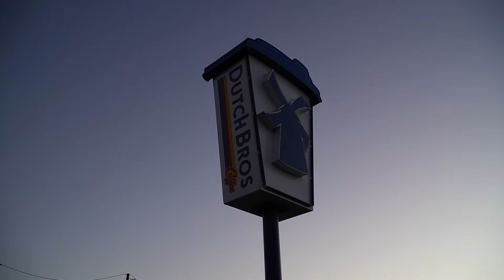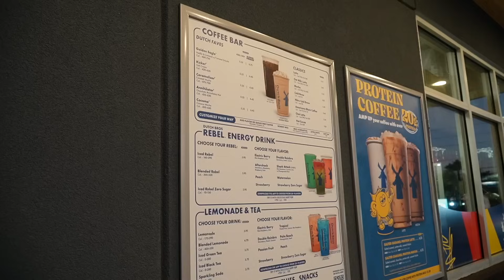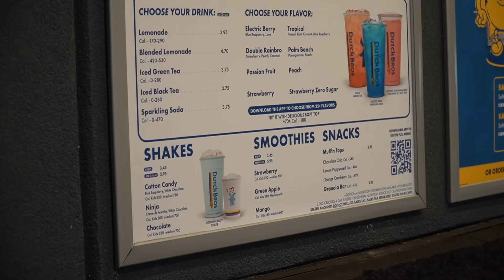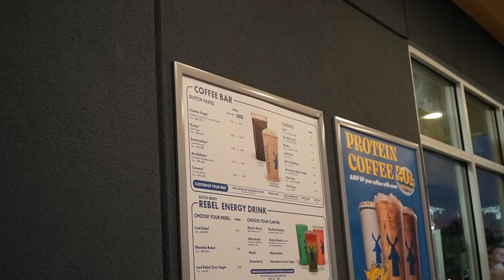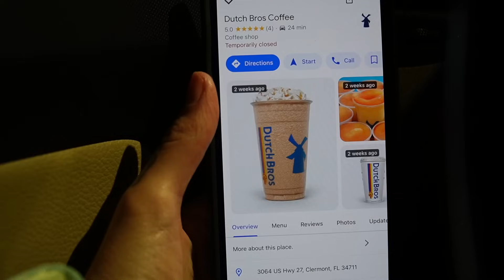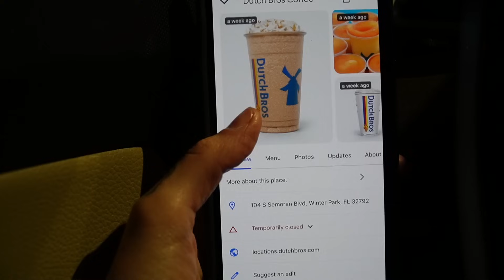Florida’s FIRST EVER DUTCH BROS COFFEE Has Officially Arrived!☕️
The first ever Florida Dutch Bros coffee has arrived!

Marcela, Jay, Dave, Parker, Anthony, Chad & Venessa, Matthew, Ashley, Scrap the Catwalk, Michael, HorrorNerdSam, Desiree, Melissa, Noelle, Matthew, Brenda, Rob

Mark, Mikehamtfan, anonymous, George, Shauna, Denise, Cheryle, Sandy, Dave, Pat, Tamra, Sharon, Roux, Cathy , The Stitching Colourist

Lance, Denis, anonymous, Greg, David, Coker Culture, Lu, Patty, Christine, Nikki